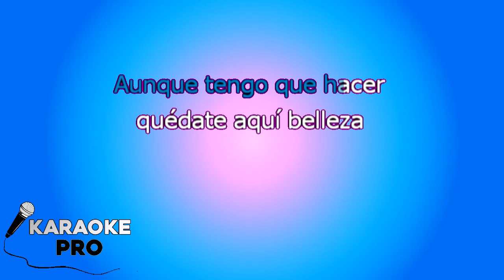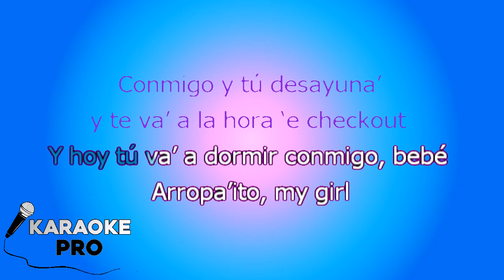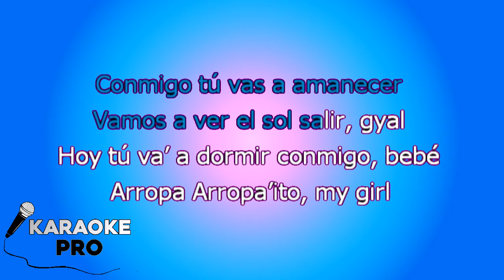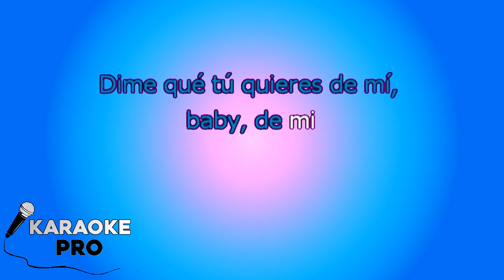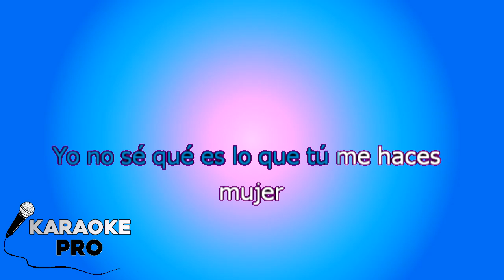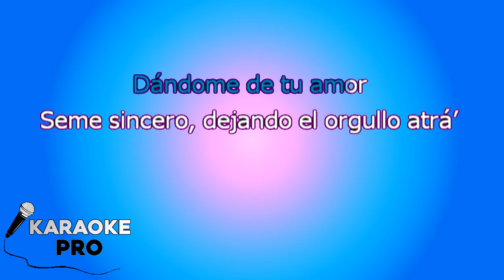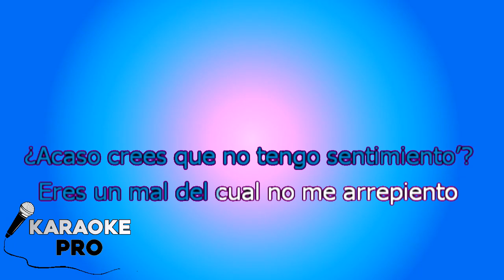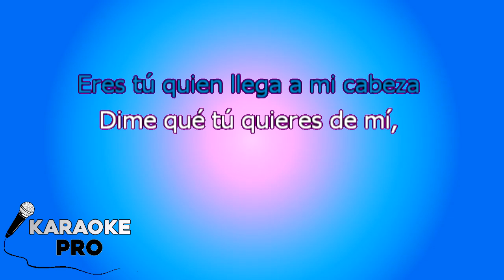Baby - Nicky Jam X Farruko X Amenazzy KARAOKE con LETRA